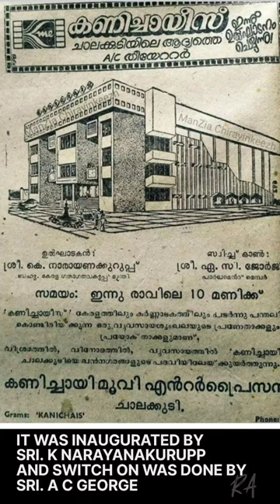AYNIKKAL MOVIES (KANICHAIS) CHALAKUDY